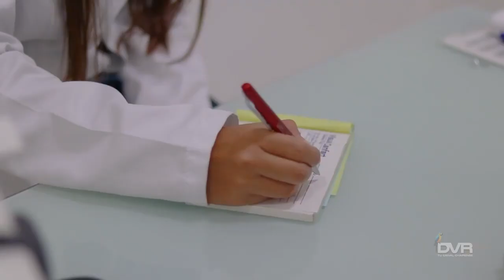Estas son las primeras imágenes que se conocen de los restos del sumergible Titán.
NoticiasDVR || Estas son las primeras imágenes que se conocen de los restos del sumergible Titán.
Se trata de las partes que las autoridades hallaron en el mar durante el operativo.
Cinco personas murieron en el Titán cuando se dirigían a ver restos del Titanic.
Las autoridades aseguran que el sumergible implosionó en el Atlántico.
Síguenos, en DVR, Tú Canal Chairense
Comenta / Comparte